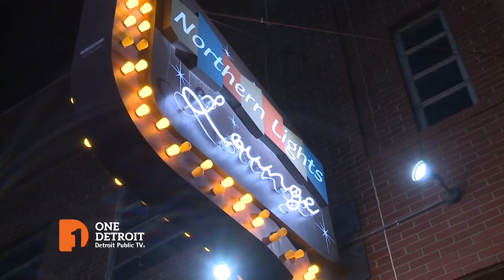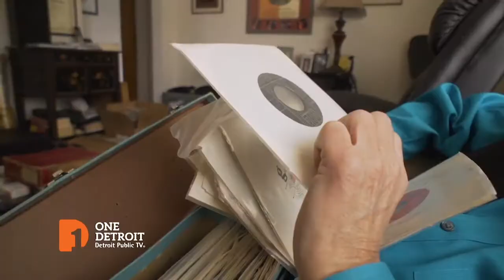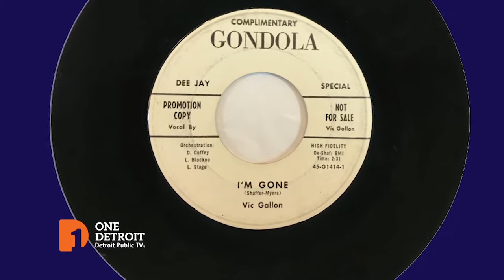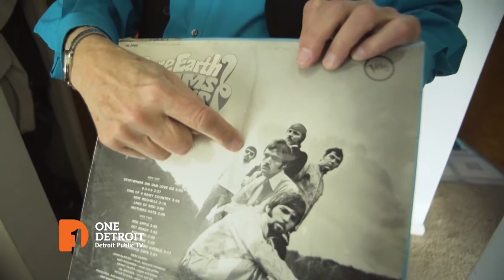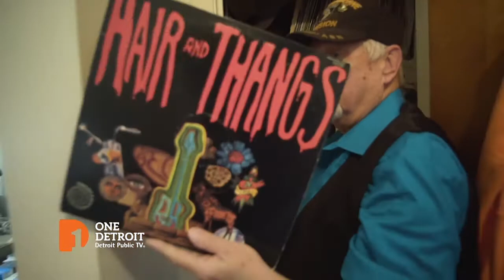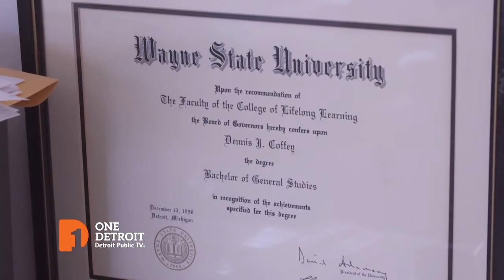Dennis Coffey | One Detroit Clip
Dennis Coffey is a well-known guitarist in Detroit. He was a studio musician for many soul and R&B recordings and is popular for his 1971 top 10 hit single "Scorpio". Senior Producer, Bill Kubota sheds some light on Dennis Coffey’s story.

Watch "One Detroit" Monday and Thursdays on Detroit Public TV at 7:30p ET.  Or catch the daily conversations on our and Instagram @One.Detroit.